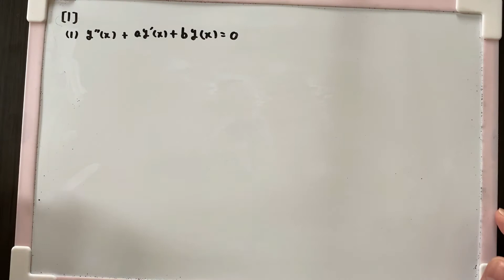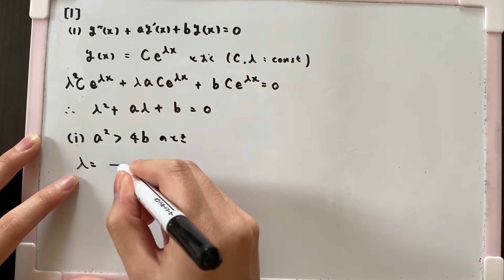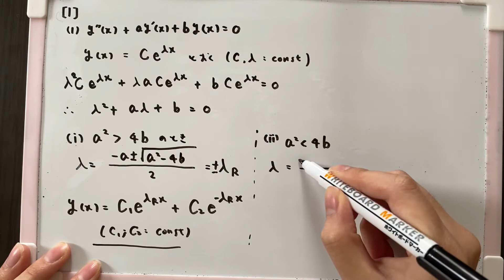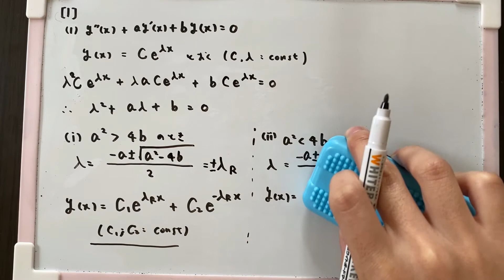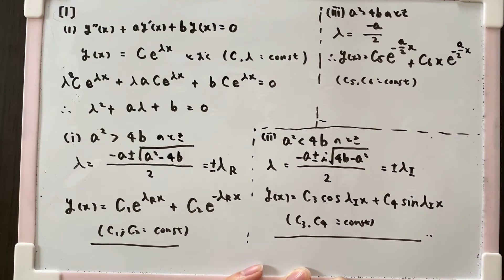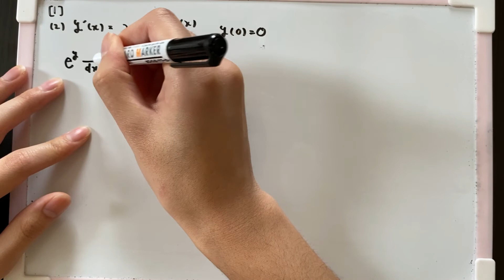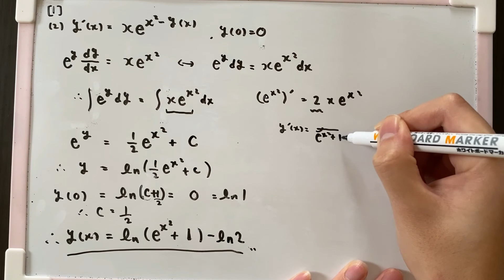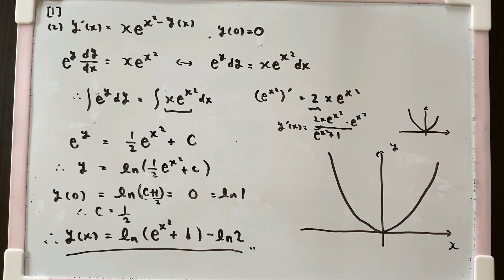平成29年度広島大学大学院 入学試験（院試） 基礎科目 大問1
F棟です。

今回は広島大学院試（数学）の解説をしました。